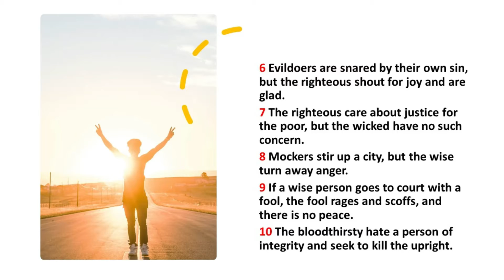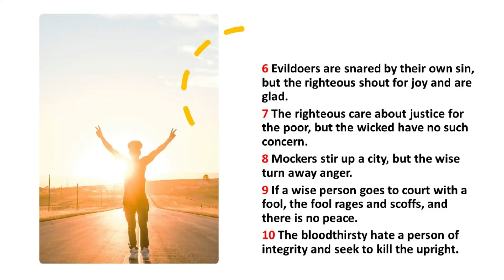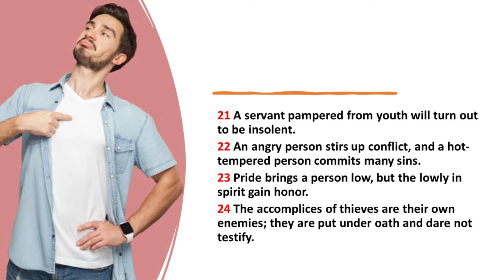Proverbs 29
NIV Translation - Audio with Words, Background Music and Pictures